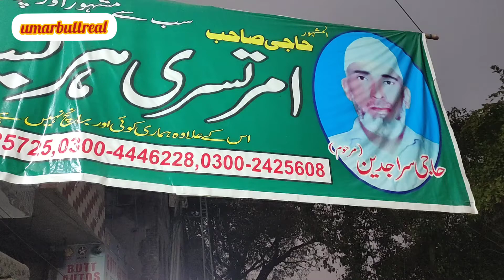Dinner at famous Amratsari Hareesa Nisbat Road Lahore Best Hareesa in Lahore Desi Food vlog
Visit and Dinner at Lahore Famous Amratsari Hareesa Located at Nisbat Road Lahore.
Best Hareesa in Lahore.
Lahori Food Desi Food Vlog with friends.
recommend to all must visit and taste this tasty Hareesa 😋